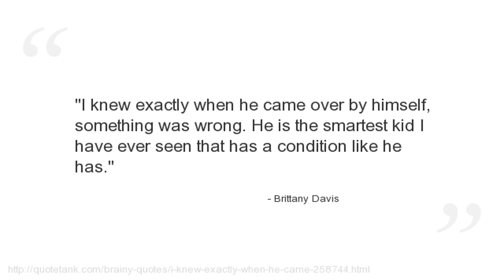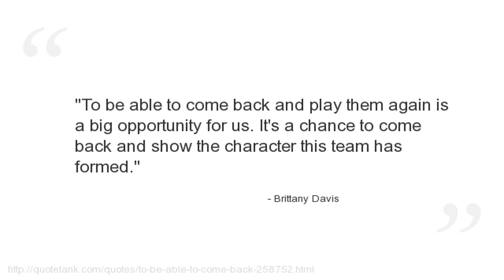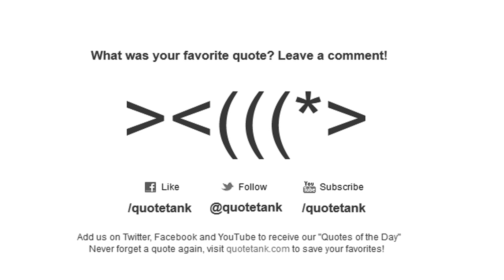Brittany Davis Quotes